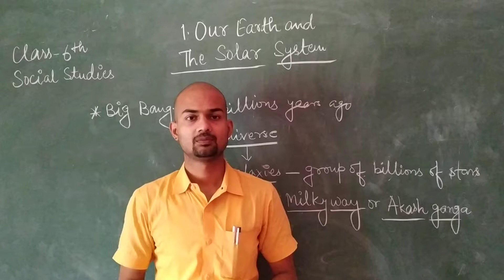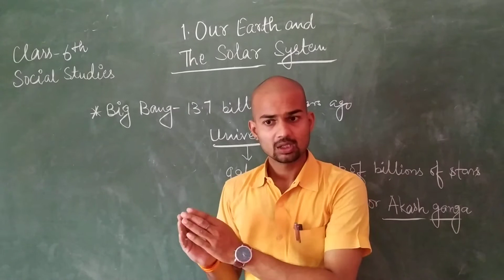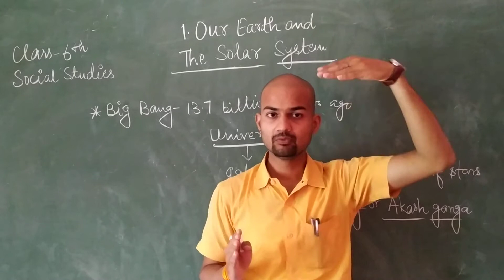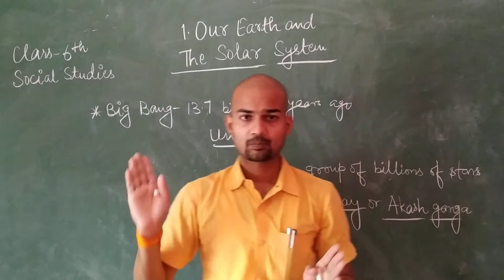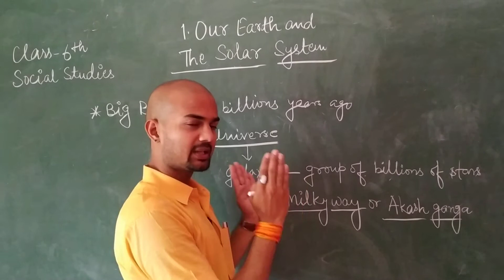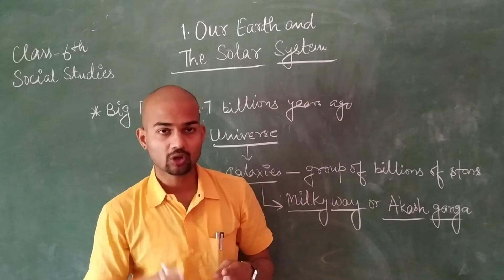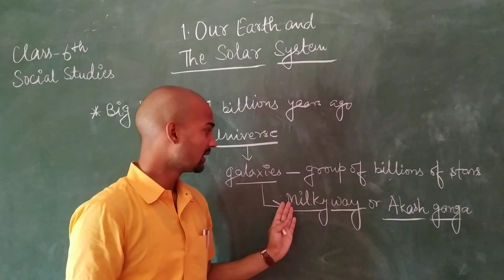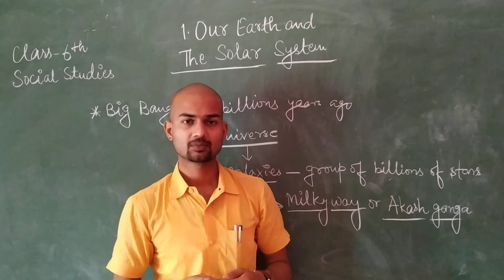Class VI Online class for S St Geography Chapter 2 Our Earth and the Solar System Series I